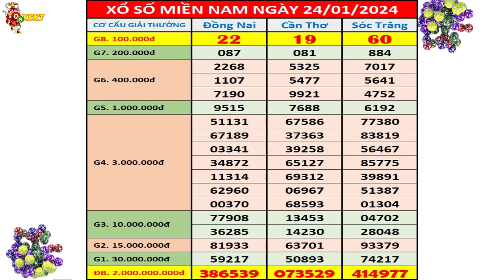Kết quả xổ số Miền Nam hôm nay thứ 4 ngày 24/1/2024 (xs Đồng Nai, xs Cần Thơ, xs Sóc Trăng)